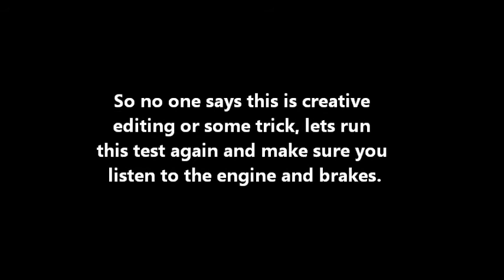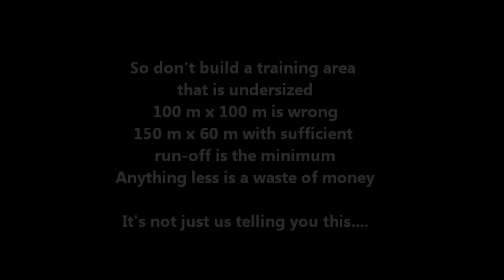Driver Training Centre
Quality driver training can not occur at a poorly designed training centre